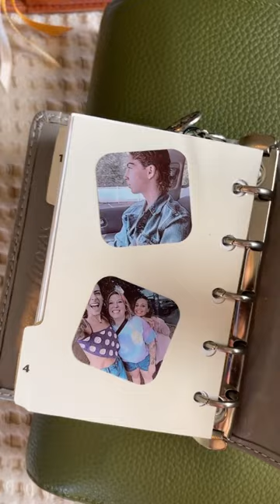Personalize your pocket size calendars with the HP Sprocket